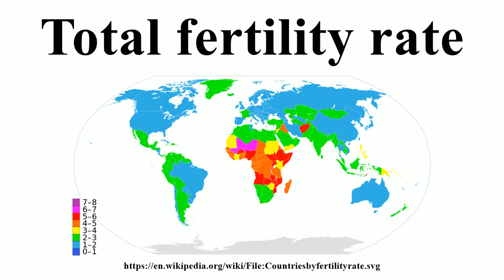Total fertility rate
Image-Copyright-Info
Author-Info:   Supaman89

Image-Copyright-Info